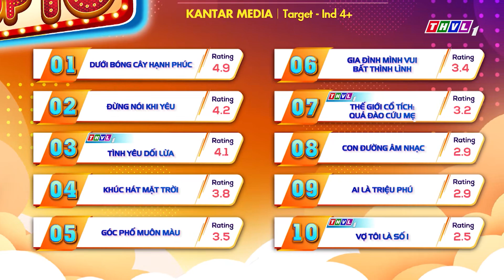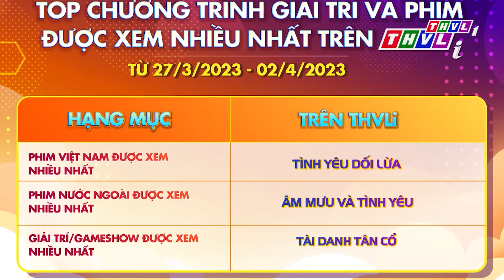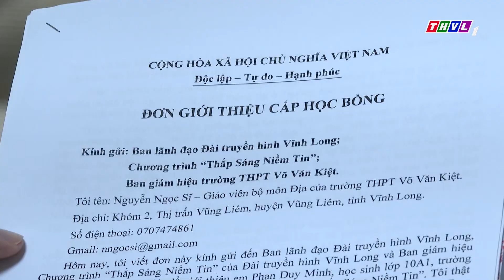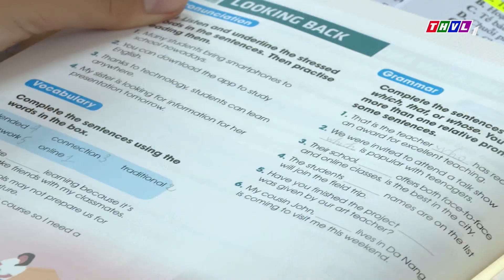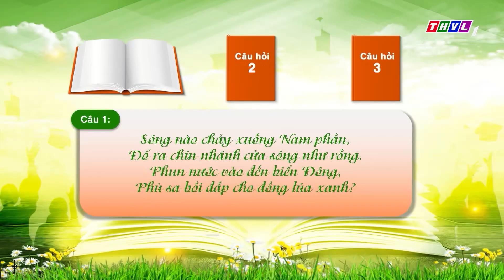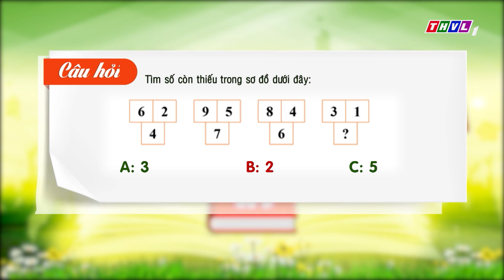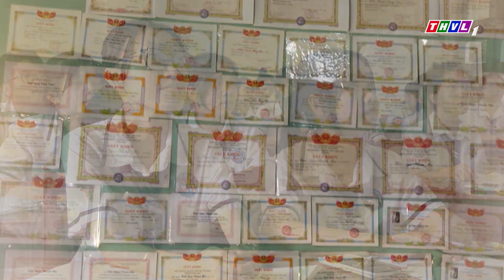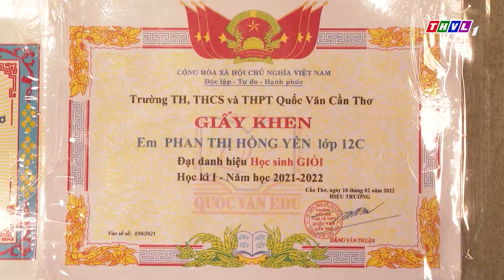Khám phá hậu trường ghi hình của chương trình Thắp sáng niềm tin | Chuyện hậu trường - Kỳ 273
Lần đầu tiên, những câu chuyện hậu trường của các gameshow được hé lộ trên sóng truyền hình; vất vả, căng thẳng nhưng cũng rất vui nhộn, hài hước. Đặc biệt Quý khán giả sẽ được gặp gỡ và lắng nghe những chia sẻ hết sức thú vị của những nghệ sĩ nổi tiếng trong làng giải trí Việt. Hãy đón xem Chuyện hậu trường lúc 10h10 Chủ Nhật hàng tuần trên kênh THVL1
@ Bản quyền Chuyện hậu trường thuộc về THVL
⬇️⬇️⬇️ Tải THVLi để xem đầy đủ